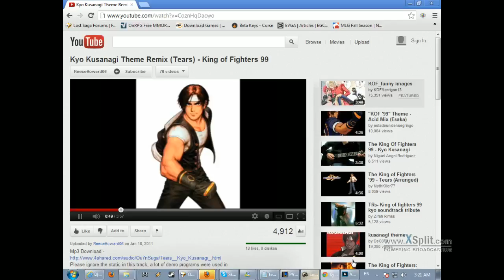KLS Kyo Kusanagi Combo 2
A bit sloppy but fair enough. And yes I stole this song from swrrt/dawn cause it's cool and an awesome theme!